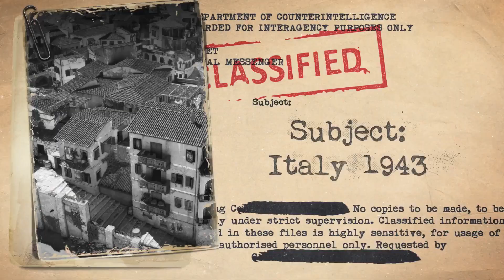Sniper Elite 4 - Story Trailer [PlayStation 4]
Uploaded Videos